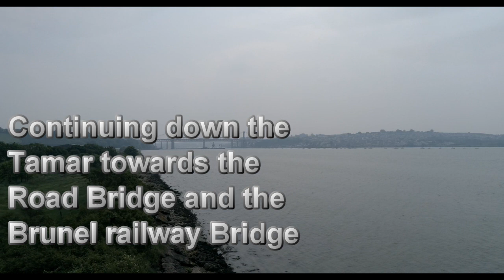Tamar Road and Rail Bridge crossings from Devon To Cornwall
Part 2 of the Tamar Filming. First Part Abandoned Yacht, This part Down towards the sea towards the Tamar Bridge crossings.